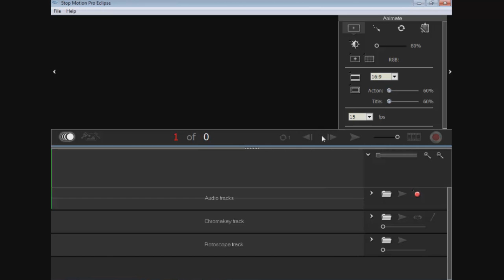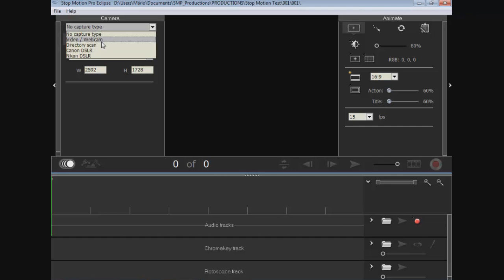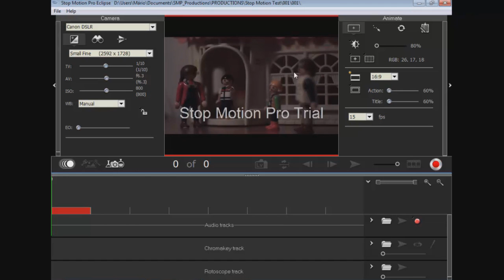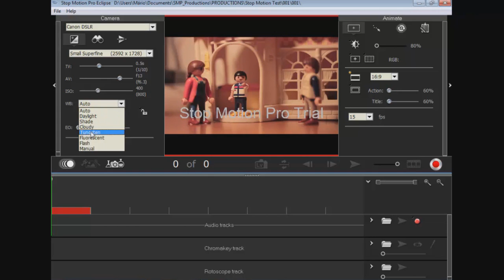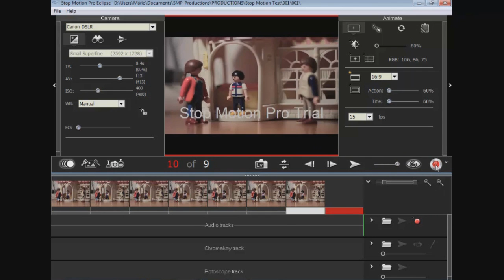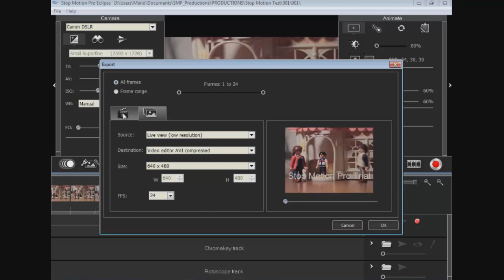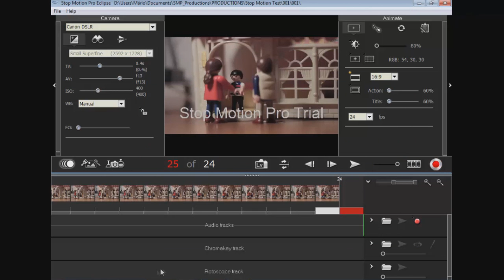Tutorial de Stop Motion Pro -"Como criar uma animação básica"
Programas utilizados:

Stop Motion Pro Eclipse
Camtasia Recorder
Camtasia Studio
Vegas Pro

Curso: Arte Multimédia, 1º Ano
Métodos e Técnicas de Investigação
Diogo Campilho, 8360